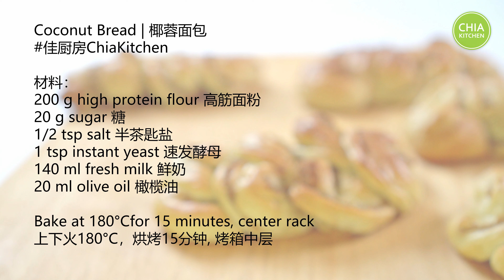🥥 Coconut Bread 🥥 椰蓉面包 | Hand knead No machine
A healthy and delicious hand knead coconut bread without any artificial food additives perfect for breakfast or teatime.
An easy coconut bun recipe.
I hope you enjoyed this video, love you all so much !

使用新鲜椰丝制作的造型椰丝甜面包, 手工揉面，简单易做，零添加任何食品添加剂，健康又美味，适合一家大小当早餐或是点心。

🌸 If you liked this video, you might like：
其他健康面包做法